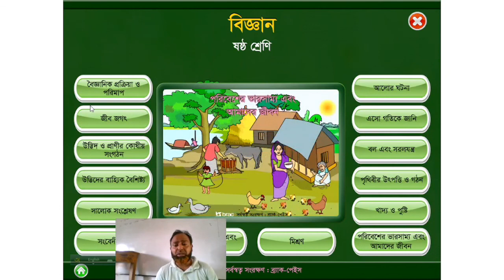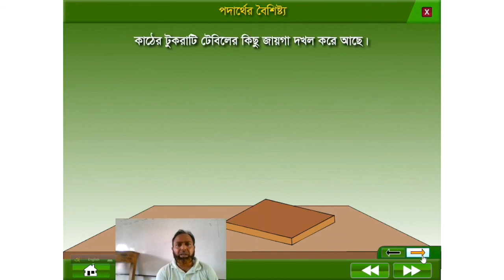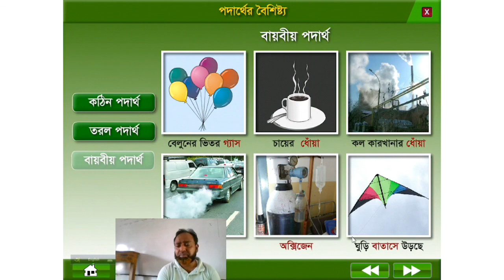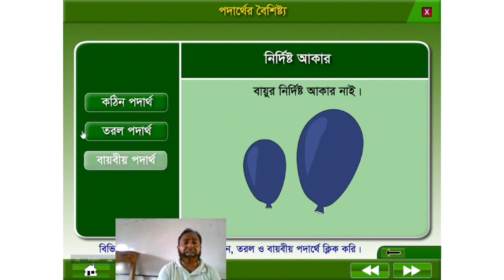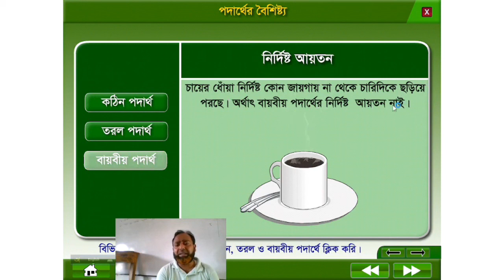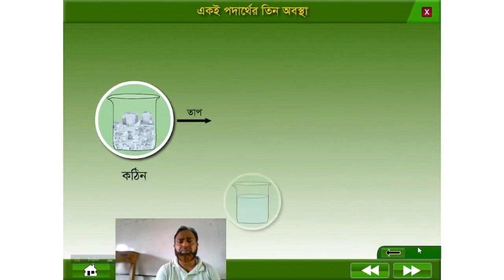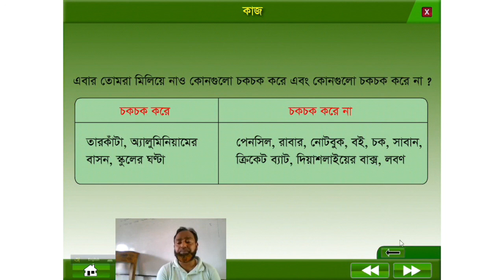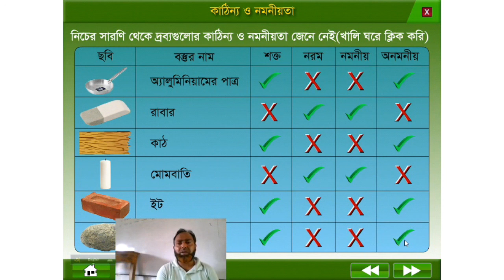পদার্থের বৈশিষ্ট্য এবং বাহ্যিক প্রভাব ||ষষ্ঠ শ্রেণির বিজ্ঞান || Class Six Biggan || Class 6 Science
Online class academy  এর পক্ষ থেকে স্বাগতম , এই ভিডিওতে  ষষ্ঠ শ্রেণির বিজ্ঞান বিষয়ের ৭ ম অধ্যায় আলোচনা করা হয়েছে ,এখানে প্রত্যেক টা বিষয় এমন ভাবে বর্ণনা করা হয়েছে যাতে শিক্ষার্থীরা অতি সহজে বুঝতে পারে  ।এমন ভাবে ভিডিও করে দেয়া হয়েছে যেন কারো বুঝতে সমস্যা না হয়, ভিডিওটি ঠিকভাবে মনোযোগ দেখলে অবশ্যই সবাই ভালো বুঝতে পারবে ইনশাল্লাহ।